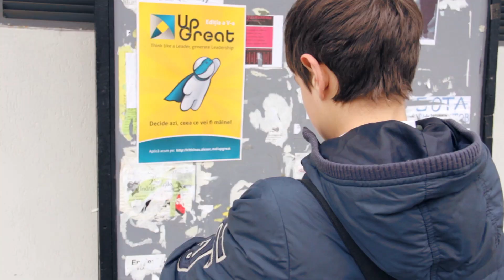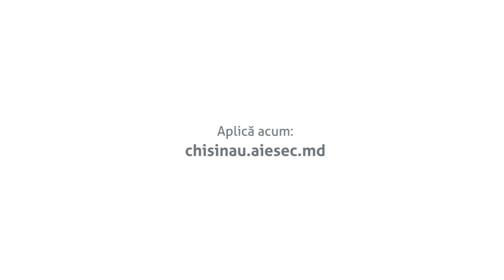UpGreat Leadership Edition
Autor: Timur Hahan
Actor: Nicolae Apostu
Regie Roman Gatcan
Sunet: Roman Bordei
Text: Daniela Vekvert